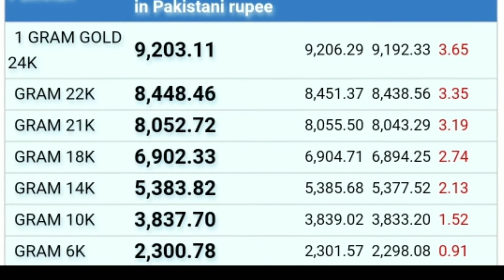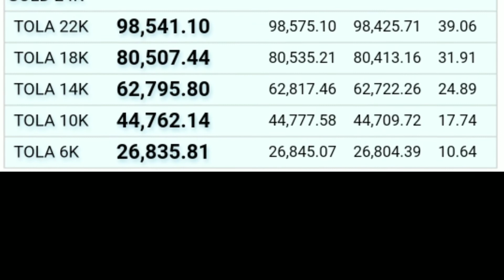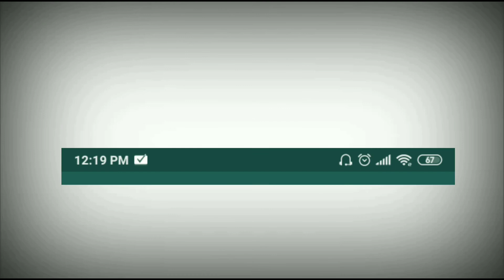Gold price in pakistan 24k.22k.21k.tola.gram.ounce.kilogram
Gold price in pakistan 24k.22k.21k.tola.gram.ounce.kilogram Daily true update